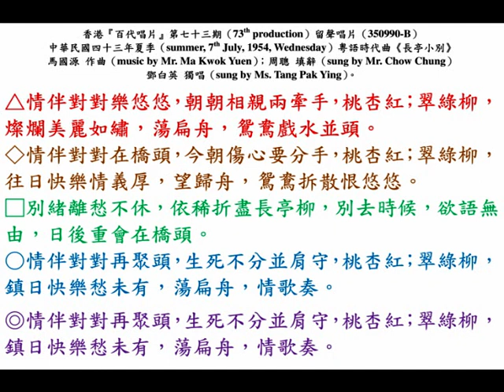鄧白英《長亭小別》，中華民國四十三年粵語時代曲。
中華民國四十三年夏季（summer, 7th July, 1954, Wednesday）香港『百代唱片』第七十三期（73th production）留聲唱片（350990-B）。

粵語時代曲《長亭小別》，馬國源 作曲（music by Mr. Ma Kwok Yuen）；周聰 填辭（lyrics by Mr. Chow Chung）；鄧白英 獨唱（sung by Ms. Tang Pak Ying）。

△情伴對對樂悠悠，朝朝相親兩牽手，桃杏紅；翠綠柳，燦爛美麗如繡，蕩扁舟，鴛鴦戲水並頭。
◇情伴對對在橋頭，今朝傷心要分手，桃杏紅；翠綠柳，往日快樂情義厚，望歸舟，鴛鴦拆散恨悠悠。
□別緒離愁不休，依稀折盡長亭柳，別去時候，欲語無由，日後重會在橋頭。
○情伴對對再聚頭，生死不分並肩守，桃杏紅；翠綠柳，鎮日快樂愁未有，蕩扁舟，情歌奏。